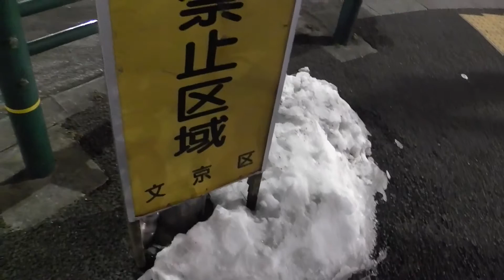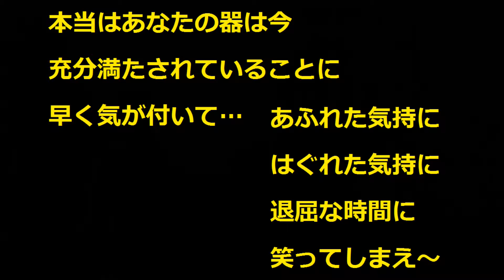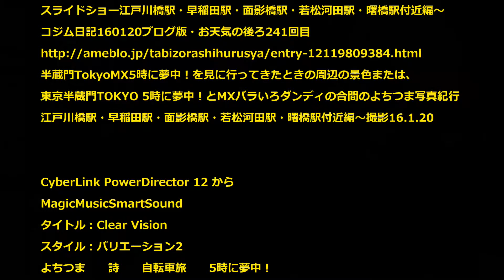スライドショー江戸川橋駅・早稲田駅・面影橋駅・若松河田駅・曙橋駅付近編～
コジム日記160120ブログ版・お天気の後ろ241回目
半蔵門TokyoMX5時に夢中！を見に行ってきたときの周辺の景色または、
東京半蔵門TOKYO 5時に夢中！とMXバラいろダンディの合間のよちつま写真紀行
江戸川橋駅・早稲田駅・面影橋駅・若松河田駅・曙橋駅付近編～撮影16.1.20

MagicMusicSmartSound
タイトル：Clear Vision
スタイル：バリエーション2
よちつま　　詩　　自転車旅　　5時に夢中！

あふれた水
あふれたお酒
あふれたお湯

あふれたヒト
あふれた気持
あふれた社会

はぐれた水
はぐれたお酒
はぐれたお湯

はぐれたヒト
はぐれた気持
はぐれた社会

つまらない時間
退屈な時間
飽きた時間

つまらないヒト
退屈な気持
飽きた社会

待て
落ち着いて
まだ早い
焦るな

その時が来る
今は意味がない
気持ちはわかる
みんなそうだ

みんなここで
つまづく

前借したお金なんて
前借した気持ちなんて
前借した幸せなんて

今の僕には
必要がない
宣伝文句に
乗せられるな

本当はあなたの器は今
充分満たされていることに
早く気が付いて…

あふれた気持に
はぐれた気持に
退屈な時間に
笑ってしまえ～

嗚呼
愉快だ～

愉快が止まらない
味付けに
無我夢中だ